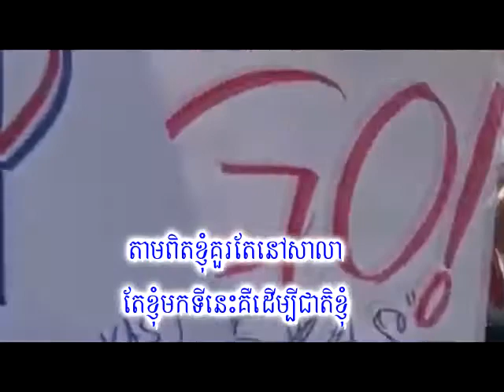មួយម៉ាតនេះបាញ់ចំបេះដួងពួកក្បត់ជាតិ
ក្មេងស្រីដ៏ស្រស់ស្អាត«តាមពិតខ្ញុំត្រូវនៅសាលាប៉ុន្តែខ្ញុំមកទីនេះដើម្បីជាតិរបស់ខ្ញុំ»
ក្រោយពេលដែលនាយករដ្ឋមន្ត្រីហ៊ុន សែនចាប់ចង់ ដាក់គុកអ្នកប្រជាធិបតេយ្យ និងធ្វើទុក្ខបុកម្នេញដល់ពលរដ្ឋស្លូតត្រង់ ជាងនេះទៅ បញ្ហាអសសន្តិសុខសង្គម កាប់បាញ់ប្រហារពលរដ្ឋខ្មែរអ្នកស្នេហាជាតិទាំងកណ្តាលយ៉ាងអយុត្តិធម៌មក កូនខ្មែរគ្រប់ទិសទីបានក្រោកឈរឡើងជាបន្តបន្ទាប់រួមសាមគ្គីគ្នាប្រឆាំងនឹងរបបផ្តាច់ការហ៊ុនសែនអាយ៉ងបរទេសយួនចិន។